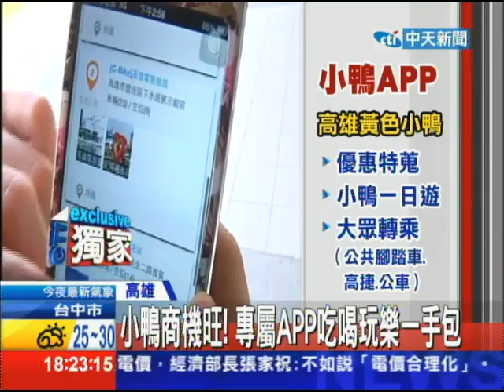20130918中天新聞 黃色小鴨10億商機 APP、百貨、週邊夯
黃色小鴨將在中秋節游進高雄，搶攻黃色小鴨的10億商機，各行各業都颳起了一股小鴨炫風！不僅光榮碼頭周邊的小鴨商品，已經陸續陳列出來，高雄也有房仲業者推出「賞屋看鴨」的行程，能搭賞鴨船和小鴨近距離接觸。百貨公司也做了小鴨沙雕跟LED小鴨牆，在晚間會閃閃發光。觀光協會也推出999純金的小鴨抽獎活動刺激消費。網路上也有黃色小鴨專屬的APP，賞鴨好康，吃喝玩樂，交通接駁，一手包，讓遊客一次玩個夠！